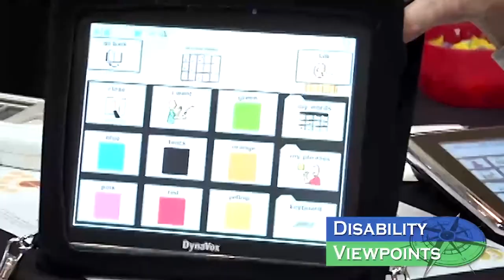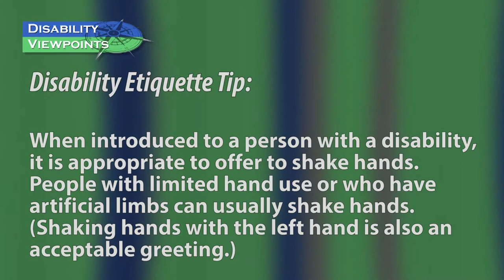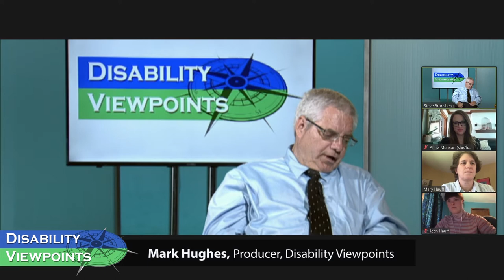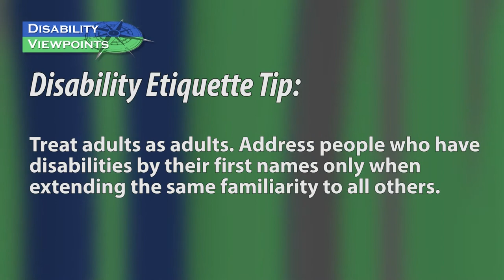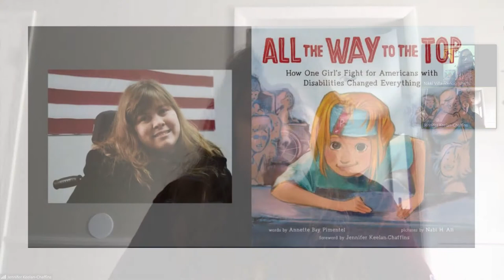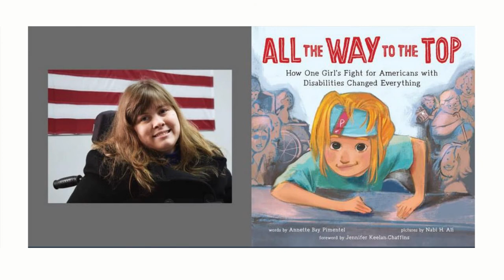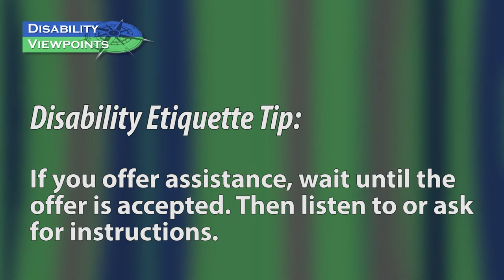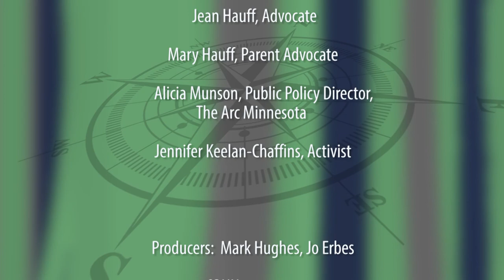Disability Viewpoints: August 2020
Host Mark Hughes speaks with guests about the Guardianship Law changes, with Jean Hauff, Advocate,  Mary Hauff,  Parent Advocate, and Alicia Munson, Public Policy Director, The Arc Minnesota.   Host Nikki Villavicencio speaks with Jennifer Keelan-Chaffins, who in took part in the historic 1990 "Capitol Crawl", as an 8-year-old with cerebral palsy, declaring “I’ll take all night if I have to” as she pulled herself up on hands and arms. Keelan-Chaffins is the subject of a book called "All the Way to the Top".